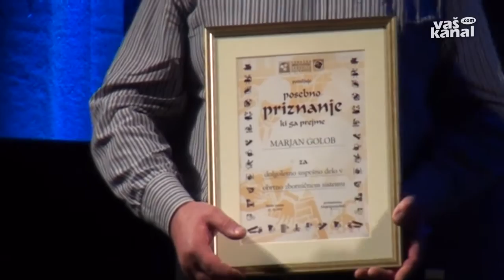Decembrsko srečanje obrtnikov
MIRNA PEČ - V Mirni Peči je potekalo tradicionalno, že 22. decembrsko srečanje obrtnikov, ki ga prireja Območna obrtno-podjetniška zbornica Novo mesto. Na dogodku so podelili priznanja številnim obrtnikom jubilantom.